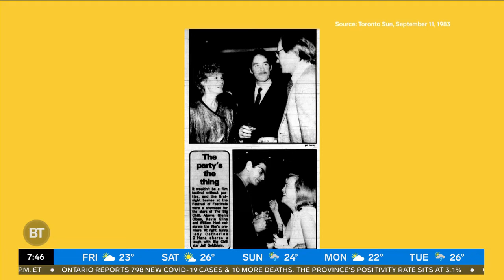Old Toronto's Morgan Cameron Ross discussing the history of the TIFF on CityTV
Old Toronto host, Morgan Cameron Ross, discussing the history of TIFF on CityTV